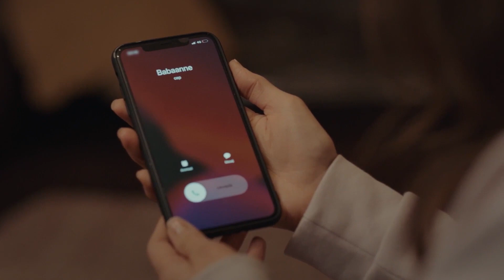The Story of Love #4 - My Left Side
The Story of Selim #4 - THE SUDDEN PHONE CALL

CAST
Özge Yağız
Tolga Mendi
Cemre Baysel
Emre Bey
Defne Samyeli
Cansel Elçin
Esra Bezen Bilgin
Deniz Barut
Taner Rumeli
Seda Akman
Benian Dönmez
Feyza Civelek
Tuğçe Açıkgöz
Ecem Atalay
Ergül Miray Şahin
Emre Dinler
Oktay Çubuk
Aleyna Şen
Yavuz Pekdiker
Demet Genç
Haydar Koyel
Celal Tak
Murat Balcı
Özgür Cem Tuğluk
Efe Taşdelen
Ayşe Kırca
Hasret Usneker

Production: BKM
Genre: Drama
Director: Baris Yos
Producer: Necati Akpinar
Screenplay: Melis Civelek - Ozlem Cadirci
General Coordinator: Berk Akman
Executive Producer: İlkim Dagli
Cinematographer: Tahir Canli
Art Director: Tolga Coskuntuna